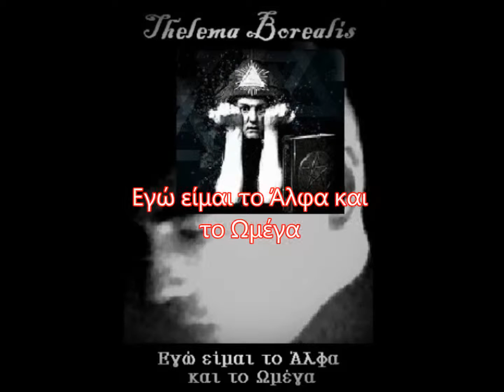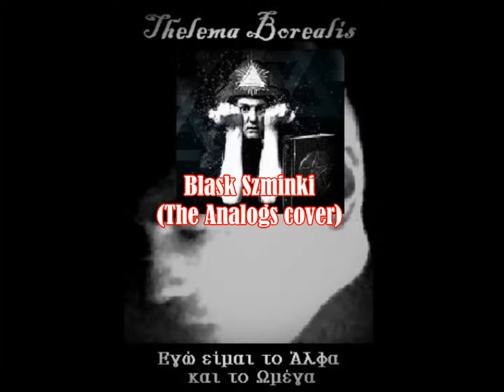Thelema Borealis - Εγώ είμαι το Άλφα και το Ωμέγα (2012) [Full Album]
One-Man (Grev Vlad) Thelemic Avant-Garde Project, Ruskolan (South Russia) - Nederland

Incomplete Discography

Thelema Borealis - На войне как на войне (Promo 2001)
Thelema Borealis - Transylvania (Promo 2003)

Thelema Borealis - Садако (mini-album 2005)
Thelema Borealis - Вальс 1914 (mini-album 2005)
Thelema Borealis - Naja Hannah (mini-album 2007)
Thelema Borealis - Siberian Samoa (mini-album 2007)
Thelema Borealis - Mega Therion (mini-album 2018)

Thelema Borealis - Thelema 93 (2005) [Full Album]
Thelema Borealis - Abbey of Thelema (2005) [Full Album]
Thelema Borealis - The Ragged Ragtime Girls (2005) [Full Album]
Thelema Borealis - Slowianski Rock (2007) [Full Album]
Thelema Borealis - Магистериум (2007) [Full Album]
Thelema Borealis - Do What Thou Wilt (2011) [Full Album]
Thelema Borealis - Apollo (2018) [Full Album]
Thelema Borealis - 인천과 별 (2019) [Full Album]
Thelema Borealis - 서울의 마음 (2019) [Full Album]
Thelema Borealis - Бурятский Шаман (2019) [Full Album]
Thelema Borealis - De Muziek van de Revolutie (2019) [Full Album]

Thelema Borealis - Horus Ordo (Compilation 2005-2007) Part I-II
Thelema Borealis - Dostojewskis Zyklus (Compilation 2015)
Thelema Borealis - Unohdettujen unien järvi (Compilation 2019)

93!